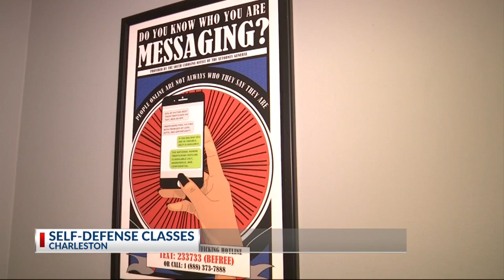self defense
self-defense in charleston